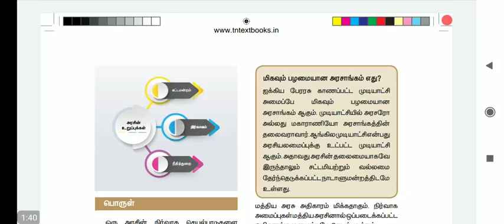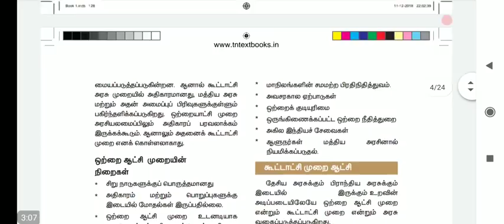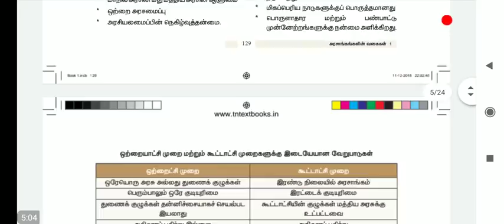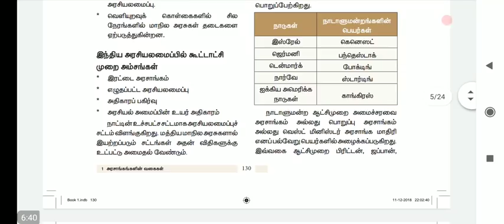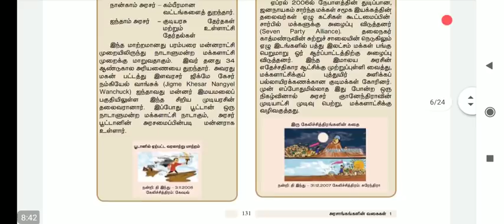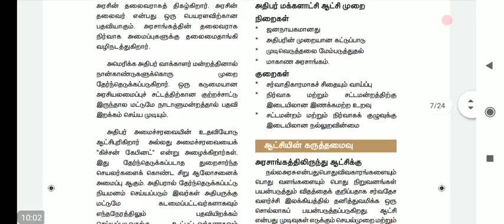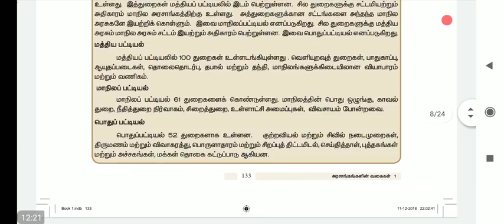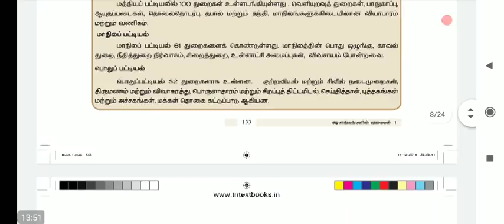9th civics lesson 1